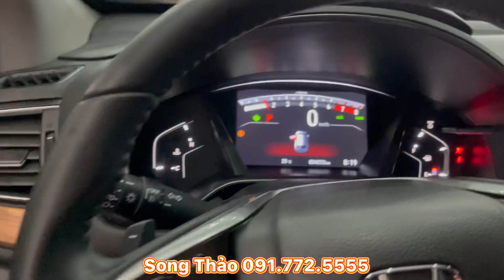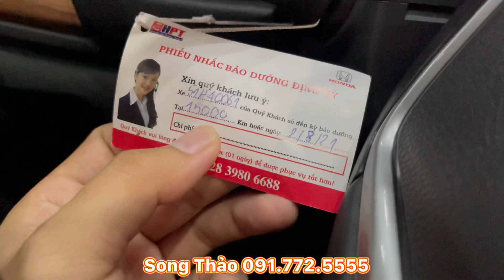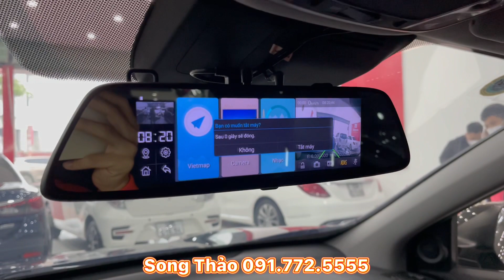CRV 2020 Sensing Chạy Lướt, Chủ Xe Giữ Gìn, Xe Còn Rất Mới